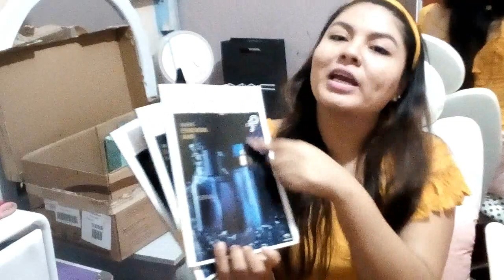Unboxing Natura - campaña 13-2019 / Perú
Hola mis cuntintus!

Si deseas mas vídeos como este, déjame saber en los comentarios y tu amiga virtual te responderá gustosamente.

*Yo soy Melissa Ruiz y en este canal no solo podrás encontrar vídeos de  moda, alimentación sana, tutoriales de productos de belleza sino que contaras con una amiga virtual que brinda consejos y apoyo moral para esta vida bonita.Ojo, recuerda que las nubes negras también son parte del paisaje...
Motivamos con sorteos y mucho más!

RENUNCIA DE RESPONSABILIDAD:  Yo compré todos los productos en este vídeo, no me pagan por mencionar ninguno de ellos y, todas mis opiniones son 100% sinceras.

                                                                                                                           Piura-Perú